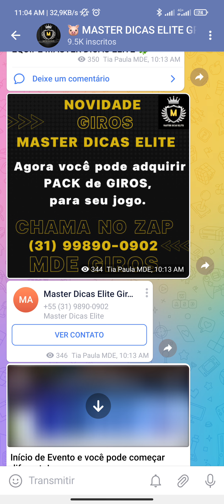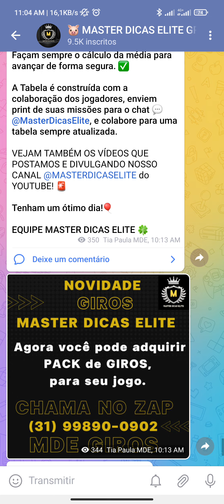EVENTO 10 PONTOS PEGUE AS COROAS - ANÁLISE E SEQUÊNCIA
Faça parte do nosso grupo de assinantes

Olá, meu nome é Well, nesse canal falaremos sobre coin master, um jogo super divertido de roleta e construções de vilas, com giros cartas e etc.

Meu principal objetivo é informar e entreter nossos visitantes com conteúdos diários sobre o Coin Master